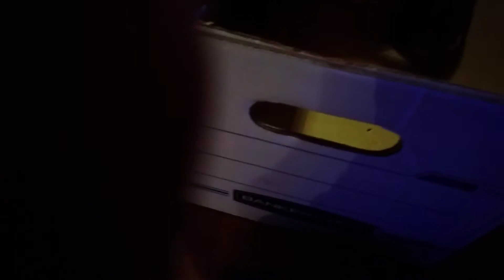7 man steel cage match for the hardcore championship